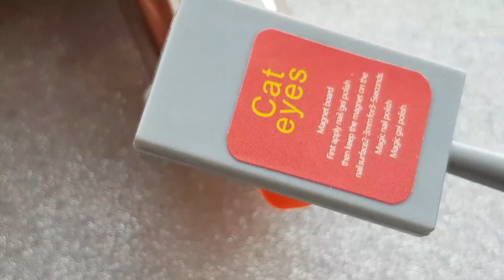062 LUXE CAT